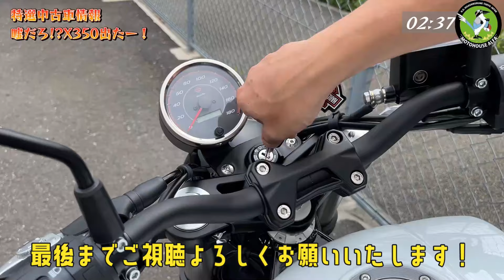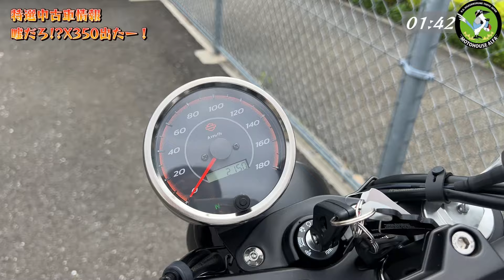【ハーレー】乗り出しで差が出る！？X350の中古車を売ります！！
特選中古車情報に嘘だろ？！X350出たー！という事で、
私、伊藤マコトが早速ご紹介をさせていただきます。

乗り出し
71万円（税込み）
全国配送別途
早い者勝ちです！
※本体価格ではありません。
※店頭でも販売しますので売り切れの際はご了承ください。

ハーレーローンでお買い求めいただけます

※中古車ですので、新車とは異なります。
若干の使用感、小傷がございます。詳しくは映像をご確認ください。
またLINE電話などでも現車をご確認できます。

X350取り扱い動画もご覧ください。

NAZちゃんよりアピールポイントです

・年式：2024年
・モデル：LWZX350
・カラー：パールホワイト
・車検：令和9年2月18日まで
・フルノーマル
・気になるおまけつき

出演：マコト
カメラマン：NAZ（なず）ちゃん

車両説明
2019 FLTRU Road Glide Ultra
5-STARディーラー受賞（確かなホスピタリティと技術）
ホワイト企業認定されました！